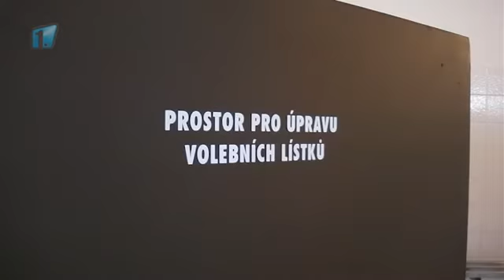Volby v Mladé Boleslavi vyhrál Karel Schwarzenberg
Občané České republiky přímou volbou volili nového prezidenta, který od března nahradí Václava Klause. Podívejte se, jak první kolo voleb dopadlo přímo ve městě Mladá Boleslav.